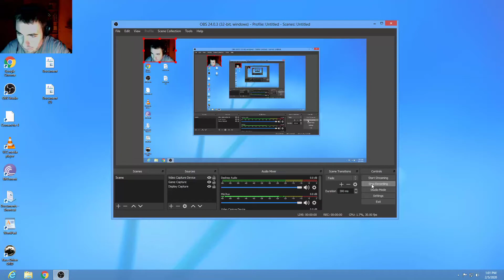Race Driver Grid